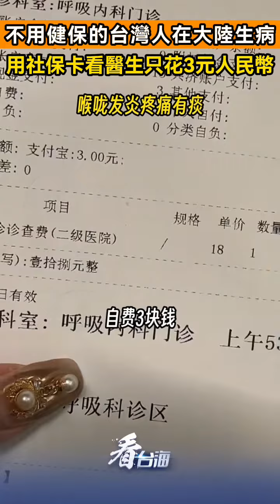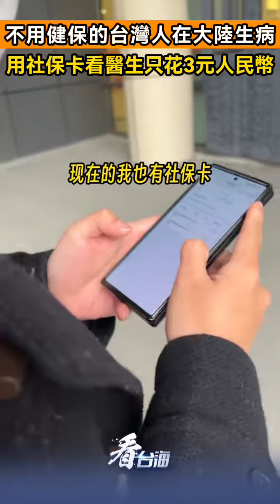台灣美女在大陸，社保卡看醫生竟只花3元人民幣！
不用健保的台灣美女在大陸生病，用社保卡看醫生竟然只花了3元人民幣！
來源:台妹PKGIRL的微博視頻